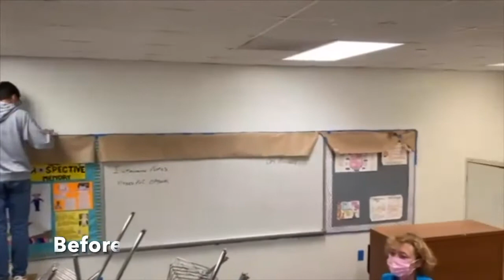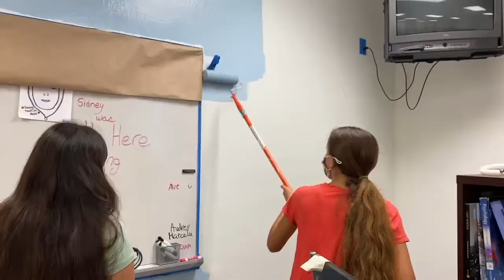FHS Beautification Project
FHS is participating in their yearly CAS Beatification Project, with the goal of enriching students learning environment and increasing student productivity. They begin this year beautification by painting Mr. Nelson's classroom.